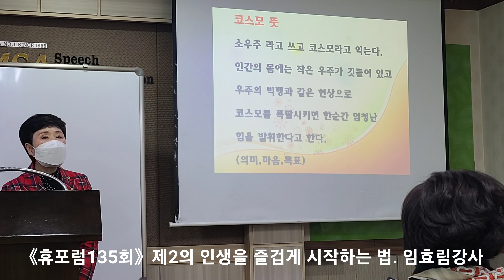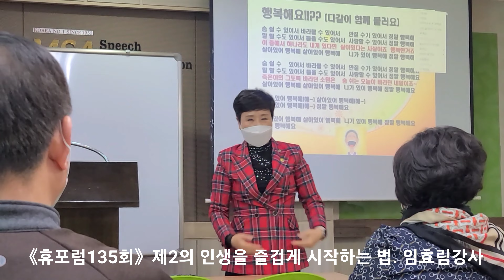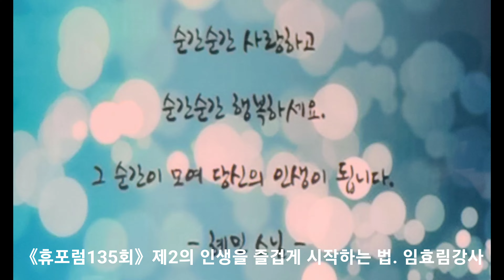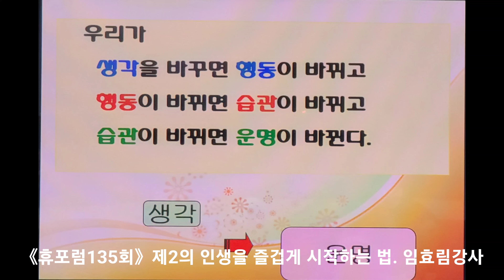《휴포럼135회》노후준비 꿀팁, 제2의 인생을 즐겁게 시작하는 법. 임효림강사, 한국힐링경영연구원(주) 원장 강의 동영상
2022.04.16. 토요일 11시~13시

강의 시작 10분전까지 입장가능.

회비 : 1만원 (현장접수)
   (뒤풀이 점심 참석은 자유 1/N)

장소 : 서울 종로구 종로 123
       고영빌딩 7층
       한국인성개발원 3강의실
       종로3가역 1번출구 입구
       국민은행 7층 (석세스룸)

꼭, 문자 접수해주세요.
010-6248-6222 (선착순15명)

'가빈휴연구소' 밴드로 초대합니다.
밴드명을 검색해 가입할 수 있습니다.
From 가빈쌤 박정현